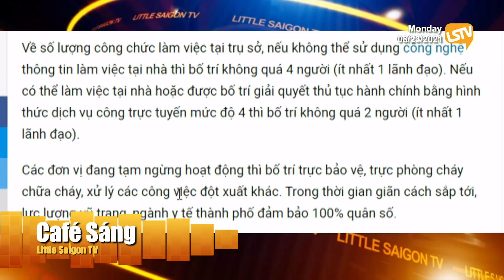Cà Phê Sáng Phần 4 (08-23-21) Vì sao thịt heo lên giá và thiếu hụt?